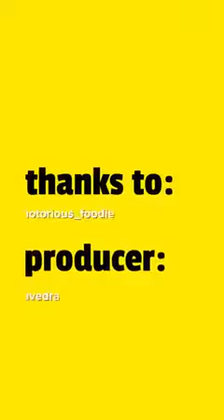Home Cooking Sessions: Wagyu Beef Wellington. Japanese A5